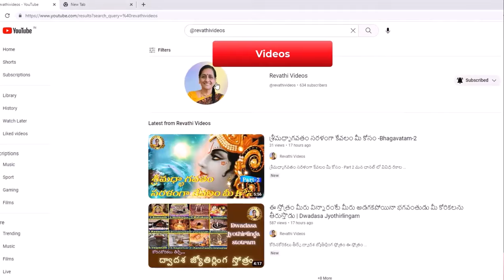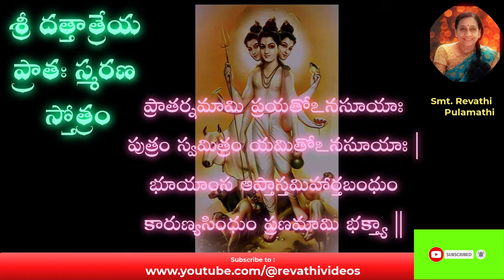మీకు అద్భుత విజయాలకై శ్రీ దత్తాత్రేయ ప్రాతఃస్మరణా స్తోత్రం Sri Dattatreya Pratah Smarana Stotram